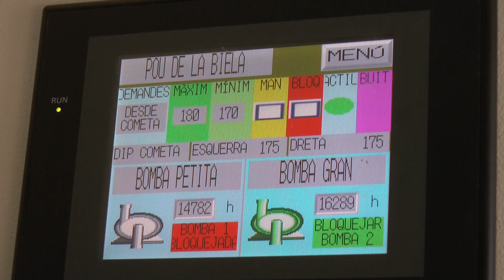L'Espluga podria reduir els talls nocturns d'aigua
Els talls d'aigua a l'Espluga de Francolí durant la nit es podrien escurçar. L''Ajuntament està estudiant aquesta mesura davant la millora de les reserves. De moment, ja no és necessari portar aigua amb cisternes des de Montblanc.